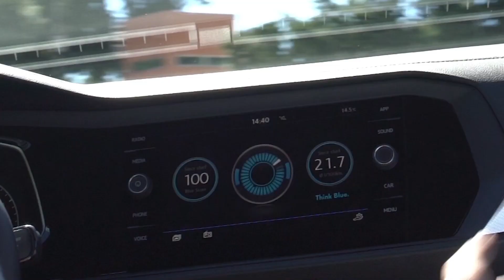VW Series | Probamos Jetta de reversa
De reversa Jetta de reversa. Una prueba de NaciónVolkswagen que solo Jetta podía cumplir.